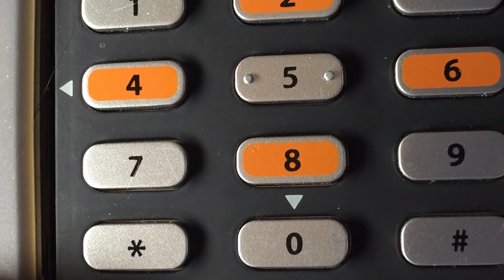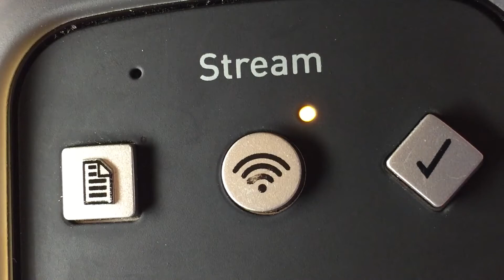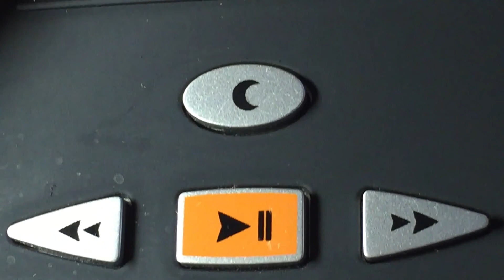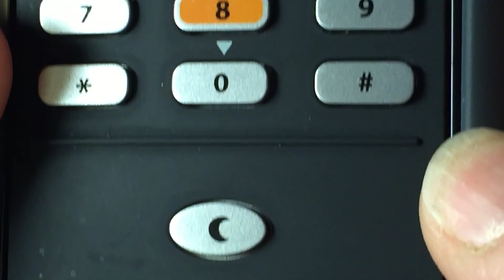victor stream 2 wifi Dictaphone Lecteur Enregistreur MP3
Démonstration du Victor Reader Stream 2 produit de chez HUMANWARE CANADA. lecteur daisy, MP3, enregistreur, très puissant se connecte sur internet radio du monde, Wikipédia.